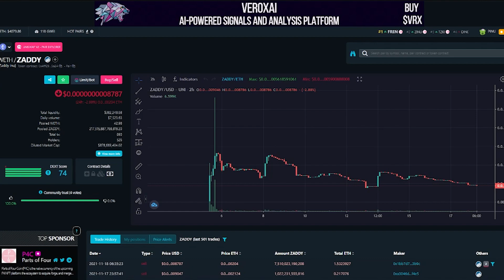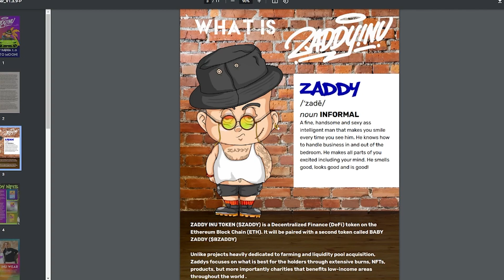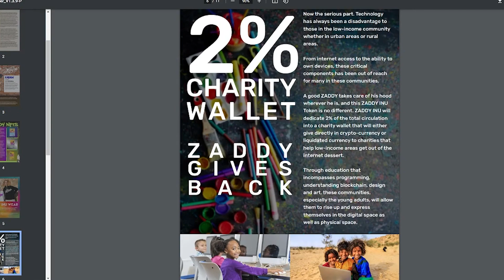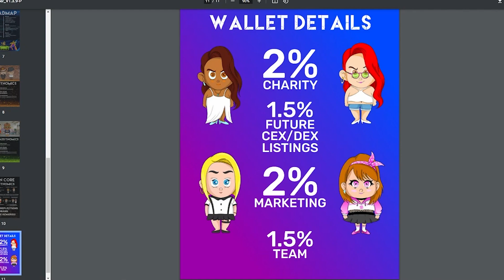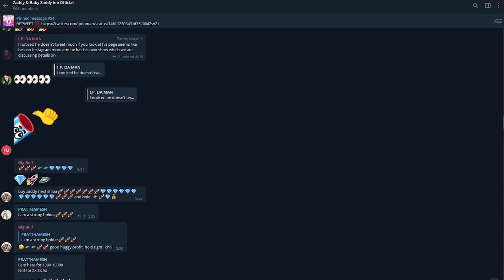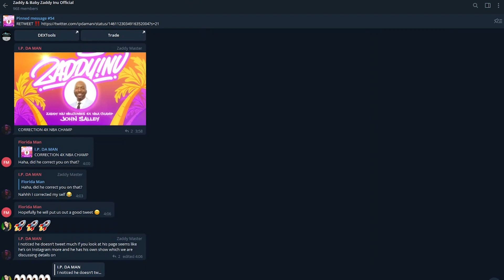Zaddy Inu! Hight potential twice tokens! 1000X Gem!